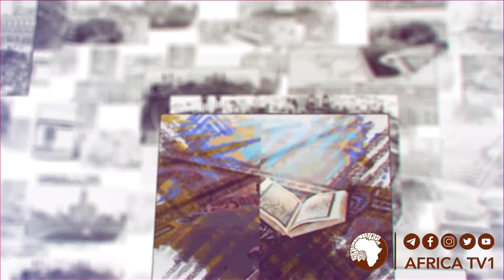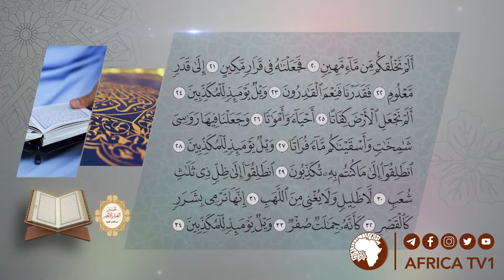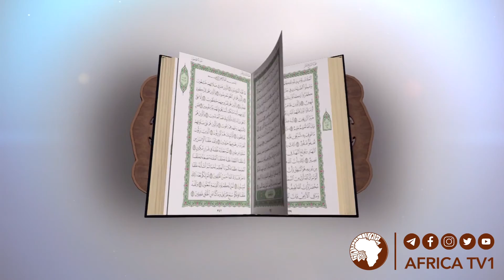HIIKKAA QURAANAA JUUZA SADEEN BOODA 066 || Shekh Jamaal shekh Muhammad || Africa TV1